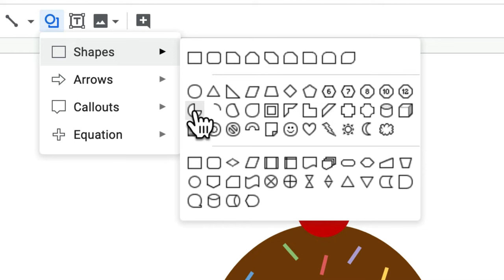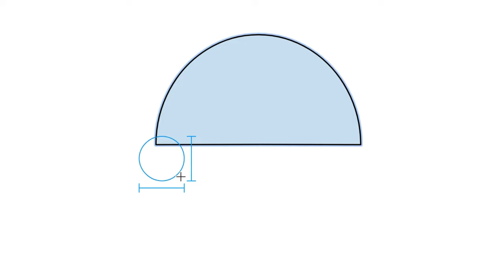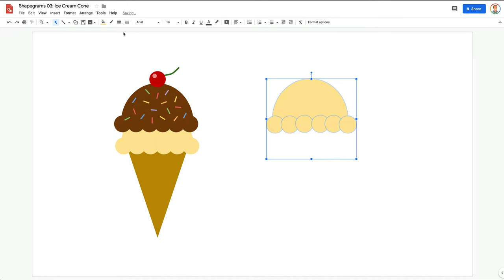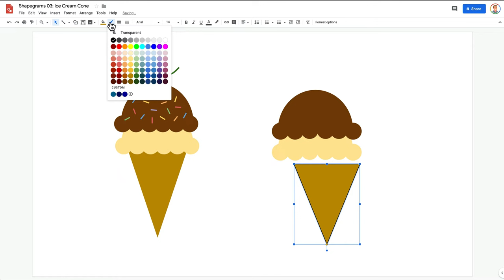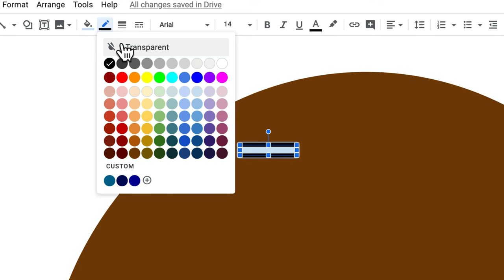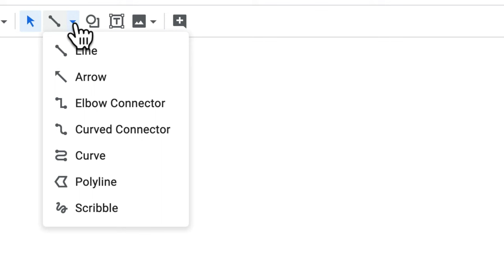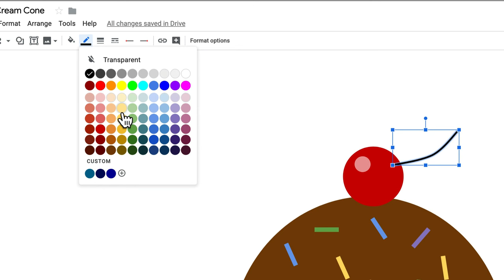Shapegrams: Ice Cream Cone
Shapegrams are a series of digital drawing challenges with pictures to recreate, instructional videos, and extension activities from Tony Vincent.